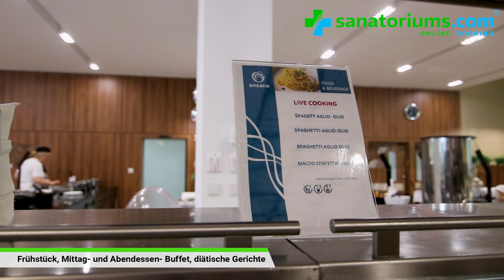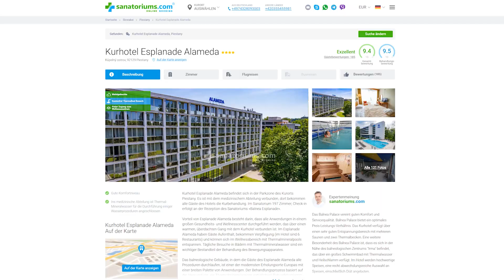Kurhotel «Esplanade Alameda», Piestany, Slowakien - sanatoriums.com 👍🏻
0:00 Start
0:09 Lage des Kurhotels im Kurort
0:13 Zimmerübersicht
0:39 Verpflegung
0:56 Kurabteilung
1:39 Pool, Sauna und Parkplatz
2:09 Buchen Sie zum besten Preis 🤩 auf

Kurhotel Esplanade Alameda befindet sich in der Parkzone des Kurorts Piestany. Es ist mit dem medizinischem Abteilung verbunden, dort bekommen alle Gäste des Hotels die Kurbehandlung. Im Sanatorium 197 Zimmer, Check-in erfolgt an der Rezeption des Sanatoriums «Balnea Esplanade».

Vorteil von Esplanade Alameda besteht darin, dass alle Anwendungen in einem großen Gesundheits- und Wellnesscenter durchgeführt werden, das über einen warmen, überdachten Gang mit dem Kurhotel verbunden ist. Im Esplanade Alameda haben Gäste Aufenthalt, bekommen Verpflegung (im Hotel sind 6 Restaurants) und können sich im Wellnessbereich mit Thermalmineralpools entspannen. Tägliche Besuche in Bädern mit Thermalmineralwasser sind ein wichtiger Bestandteil der Behandlung des Bewegungsapparates.

Das balneologische Gebäude, in dem die Gäste des Esplanade Alameda alle Prozeduren durchlaufen, ist einer der modernsten Erholungsorte Europas mit einer breiten Palette von Anwendungen. Der Behandlungsprozess basiert auf der Verwendung von Thermalmineralwasser, natürlichem Schwefelschlamm, die dem balneologischen Zentrum zugeführt werden, sowie physiotherapeutischen Methoden. Das Balneologiezentrum verfügt auch über eine Trinkwasserquelle für ein Trinkkur, die von den Ärzten empfohlen wird, als zusätzliche Therapie bei Osteoporose und Mineralienmangel zu verwenden.

Die Mitarbeiter des Kurhotels und des Gesundheitszentrums sprechen auch deutsch.